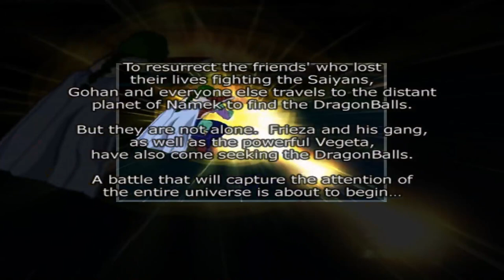Bardock Deleting Foes - Dragon Ball Z Budokai Tenkaichi |3| (Sparking Zero Hype) | Void Ink Plays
The father of Goku has an interesting tale, and then to revive our friends we head to an alien planet.
DBZ BT Part 3
To celebrate peak coming back, One decided to play through the whole series that basically started anime arena fighters in general. Join Goku and friends in the story of Z, GT, and even a little OG.